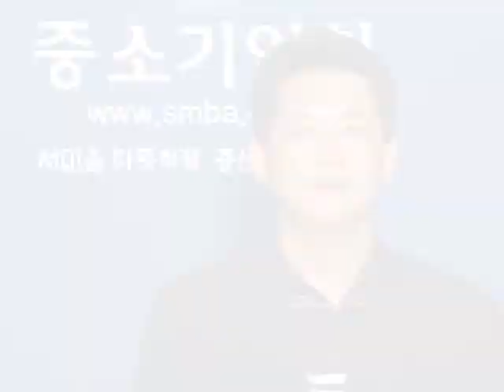디자인만 바꿨을 뿐인데, 대박이 났어요!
소비자의 감성니즈가 증가하고, 기능이나 품질만큼 디자인과 브랜드의 중요성이 커지면서 디자인은 제품경쟁력의 핵심으로 부각되고 있습니다.

중소기업청에서는 이러한 점에 착안, 중소기업의 디자인 역량 강화를 지원하는 '디자인역량강화사업'을 실시합니다.

이번 사업은 디자인 활용 수준에 따라 '혁신과제'와 '일반과제'로 구분해 지원합니다.
혁신과제의 경우는 중소기업의 디자인 개발 프로세스를 개선시킬 수 있도록, 제품 기획부터 최종 마케팅 단계까지 전과정에 걸쳐 디자인 주도의 제품개발을 지원하는 것으로 총 20억원이 지원됩니다.
일반과제는, 디자인 경험이 없는 중소기업에게 디자인전문회사를 통해 디자인을 지원해 제품 차별화 및 디자인에 대한 인식 제고를 돕는 것으로 총 10억원이 지원됩니다.